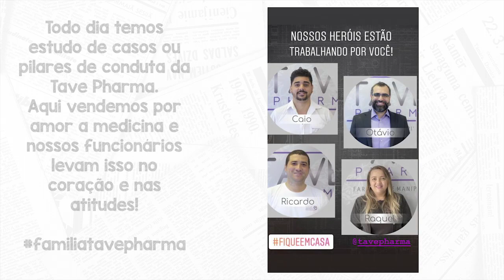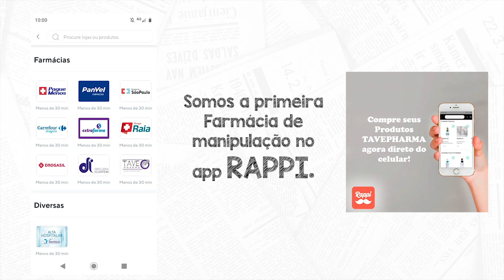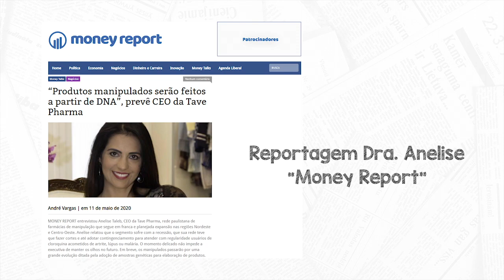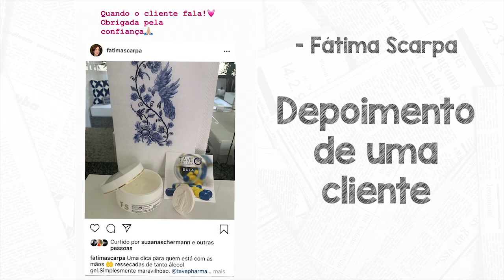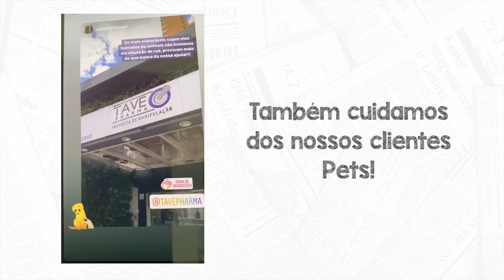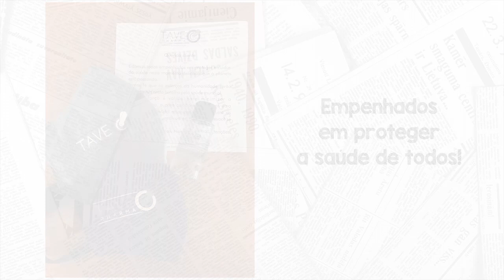Tave News - 1º Semestre 2020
Noticias e acontecimentos na Tave Pharma no 1º Semestre de 2020.